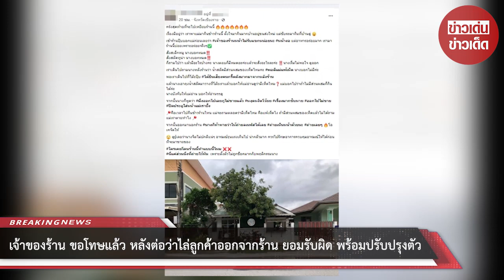เจ้าของร้าน ขอโทษแล้ว หลังต่อว่าไล่ลูกค้าออกจากร้าน ยอมรับผิด พร้อมปรับปรุงตัว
ขอบคุณที่มา :
ขอขอบคุณข้อมูลจาก: